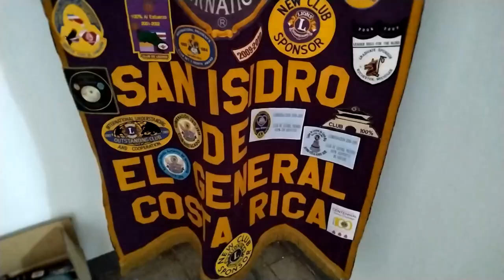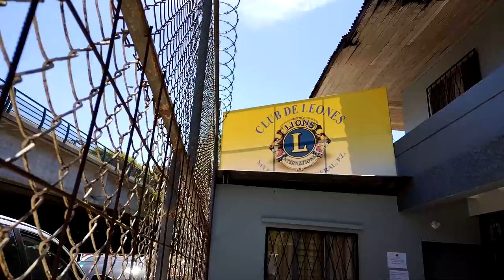Club de Leones en San Isidro de El General trabaja en mejorar su nueva cueva